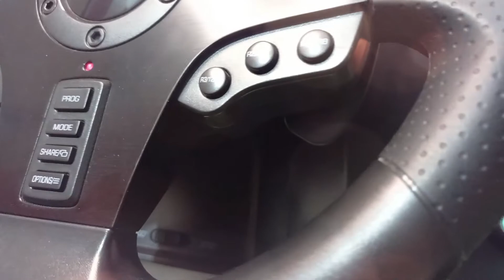PXN V900 review texture racing Steering Wheel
Game Spot

MY PC SPECS:
  8 GB Ram
  128 GB SSD
  500 GB HDD
  GTX 960 4GB MSI GPU
° ViewSonic 1080p LED
° PXN V900 (Steering Wheel + Paddle Shifter)